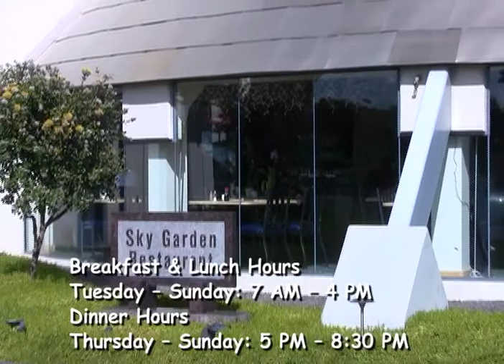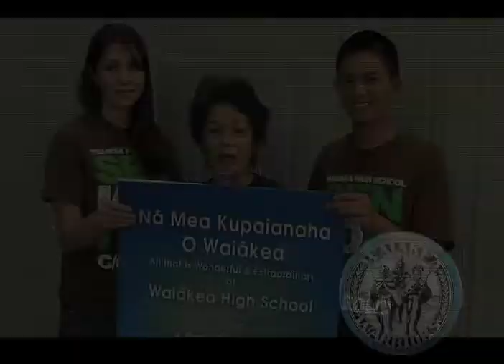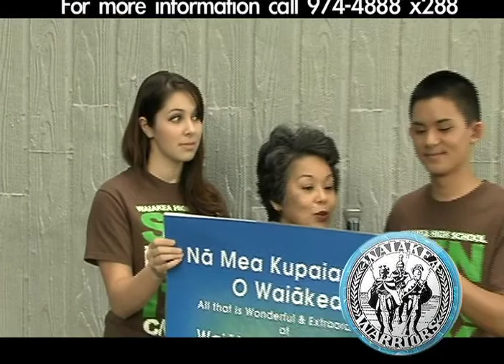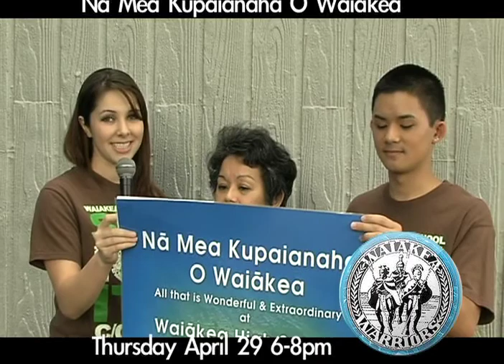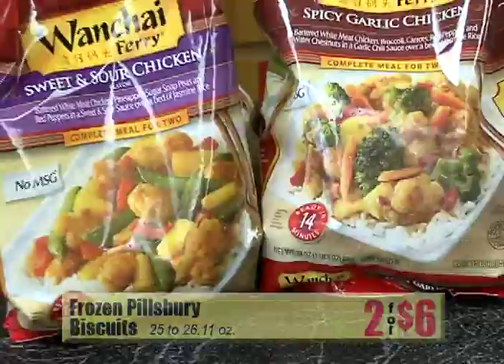Primetime April 2010 - 06 (Advertised prices expire April 30, 2010)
Flower & the Tofu, Imiloa Sky Garden Restaurant, Singing Telegram - Janice, WHS -Na Mea Kupaianaha O Waiakea, Singing Salesman